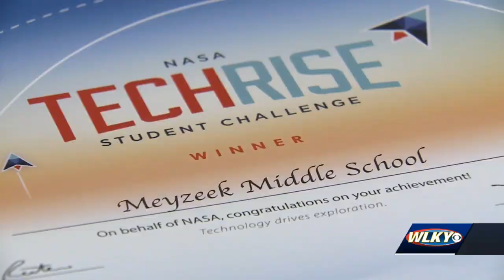Meyzeek Middle School students win NASA Tech Rise challenge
Myzeek Middle School students win NASA Tech Rise challenge